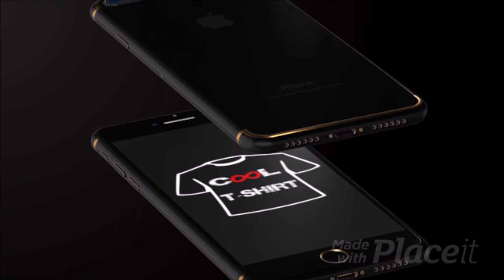Funny YOGA Shirts ( FROGA ) Link in The Description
Check here the cool T-Shirts Designs 100% Cotton ,, AKEEL Store Link Here

 Like The Facebook Page ( AKEEL T SHIRT 33  ) To See More Models